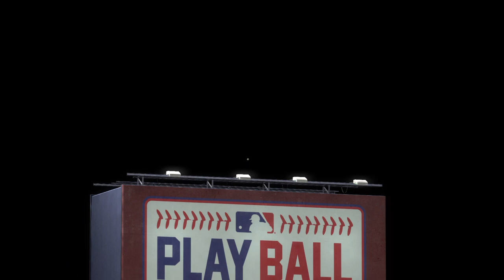Juego Mlb The Show 20 - Con Triple Debut